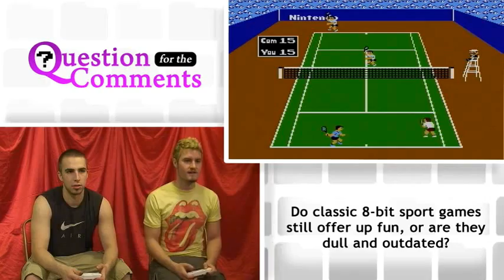PROMO - The Fold: 8-bit Bonanza (Sport Games)